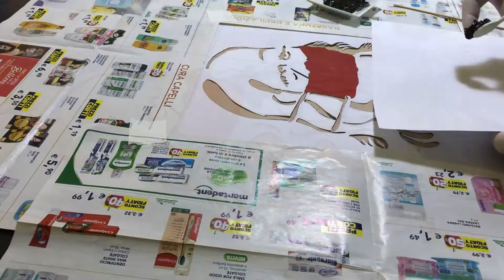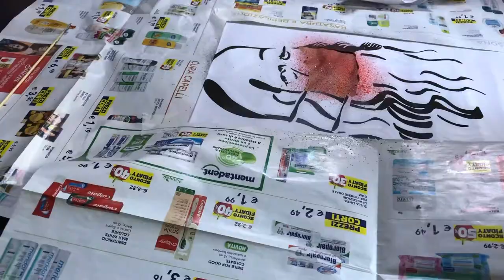Make a street art looking Leonardo da Vinci portrait with stencils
For this work I used acrylic colors but watercolors are fine too.
Remember that the masking tape is your friend both for keeping all of the sheets in place and to reinforce the stencils in the areas with fine details.